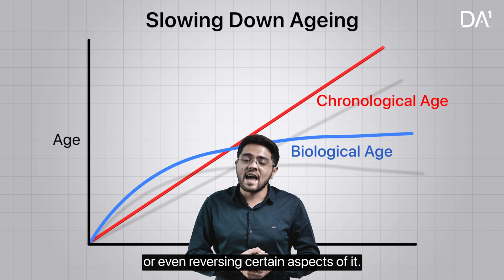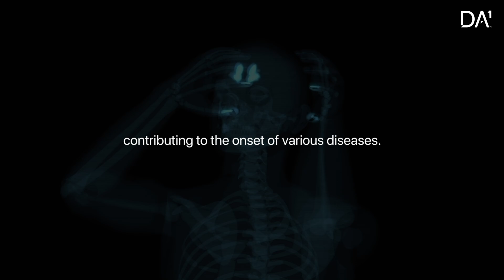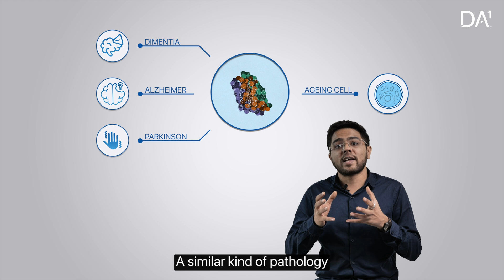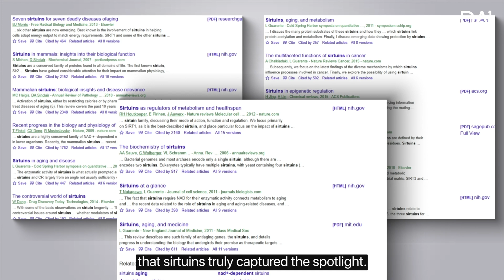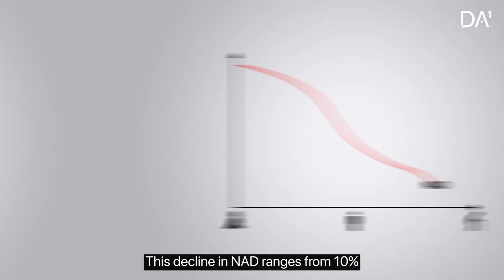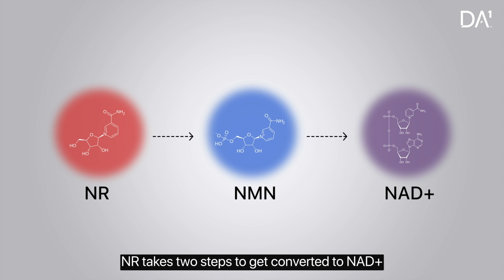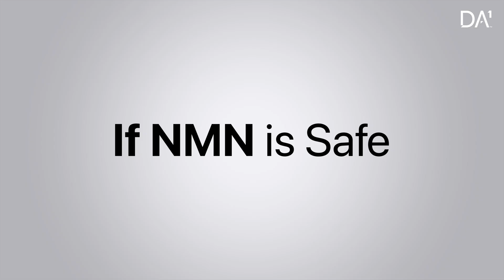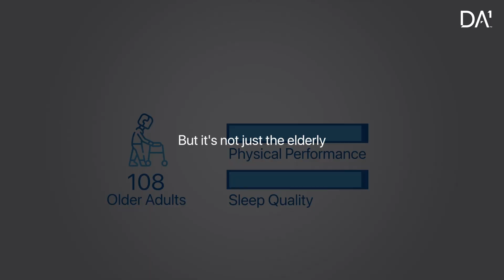Age Backwards? The Truth About NMN and Longevity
NAD+ boosters, such as NAD+ IV and NMN-NR supplements, are gaining attention in the longevity space, with Hollywood stars turning to them to maintain youthfulness and extend their lifespan. In this video, we dive deep into the science of NAD+ and its fascinating connection to longevity.

Topics we’ll cover:

✅ Why do we age?
✅ Is aging inevitable, or can it be reversed?
✅ How the discovery of sirtuin genes is revolutionizing the field of longevity.
✅ The link between sirtuins, NAD+, and longevity explained.
✅ Comparing ways to boost NAD+ levels: NAD+ IV, NMN, and NR supplements.
✅ The FDA's ban on NMN: What it means and why it happened.
✅ The benefits of NMN supplementation for health and longevity.

Timestamps:

0:17: Why is NAD so popular?
1:24: Why can't humans live longer?
1:50: Lifespan vs Healthspan
2:26: Why does our health get worse with age?
2:53: Why does age increase the risk of dementia?
3:41: Other examples of diseases caused by cellular damage
4:05: Is aging an inevitable process?
5:32: The longevity breakthrough: Sirtuin genes
6:35: Sirtuins, NAD and Longevity: Link explained
7:31: How to boost NAD+ levels?
8:19: NAD+ supplements: NMN vs NR
9:21: Is NMN safe to take?
10:07: Why did the FDA ban NMN?
10:43: What are the benefits of NMN?
12:23: Decode Age: India's Pioneers in Longevity